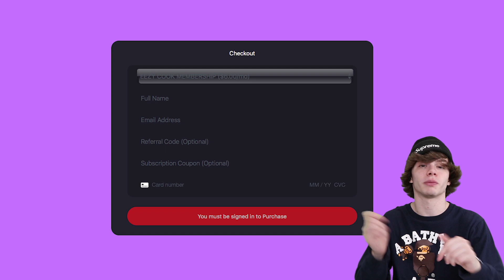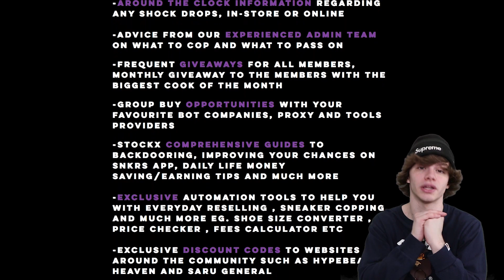HYDRO Dipping GUCCI Sneakers I bought on WISH.com (Crazy)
I hydro dipped a pair of Gucci sneakers I bought from the Wish App. Let me know how I did? Checkout my other Hydro Dipped Custom Sneakers videos. I hydro dipped Air Force 1 and Apple AirPods and other sneakers too. Also, let me know what else you would like me to Hydro Dip?

WIN a pair of YEEZY 350 V2 Cinders Size 10.5
1. Follow: @SchappasSneaks on Instagram
2. Follow: @ConnorTV on Instagram

Connor's Sizes:
Shoes- 8
Shirt- Medium

The Dad's Sizes:
Shoes -11
Shirt- XL